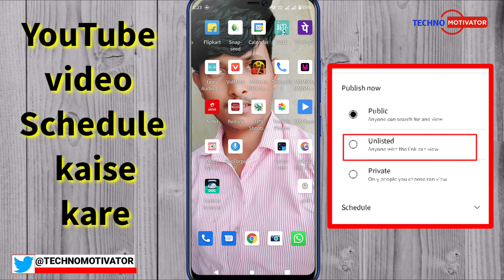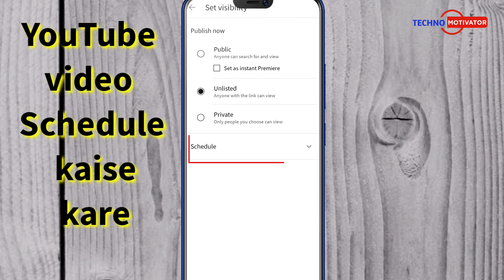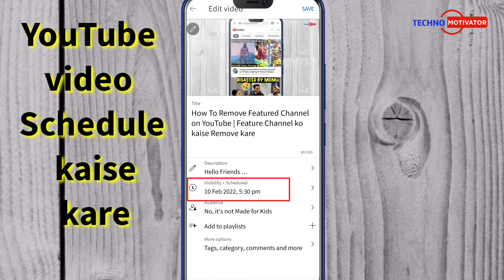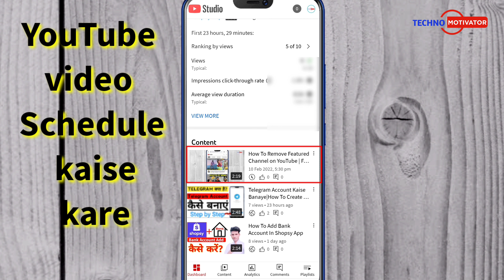YouTube Video Schedule kaise kare 2022 | How To Use Youtube Schedule Feature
Hii👋
                       TECHNO MOTIVATOR

ABOUT VIDEO🎥
➤Hello dosto Aaj ki Iss video me main aaplogo ko bataunga ki aap apne YouTube video ko schedule kaise kar sakte ho umid karta hu yah video aaplogo ko pasand aaega

VIDEO QUERY
•youtube scheduled | how to scheduled youtube
•YouTube par time set Karke video Kaise public Karen
•mobile se YouTube par video time set Karke Kaise upload Karen 2023
•YouTube per video time set Karke Kaise upload Karen
•YouTube per video time set Karke Kaise dalen
•youtube video upload time set
•youtube scheduled upload hindi
•youtube video ko schedule kaise kare
•youtube schedule upload hindi
•how to schedule youtube video upload in mobile
•How To Use Youtube Schedule Feature
•youtube video schedule kaise kare